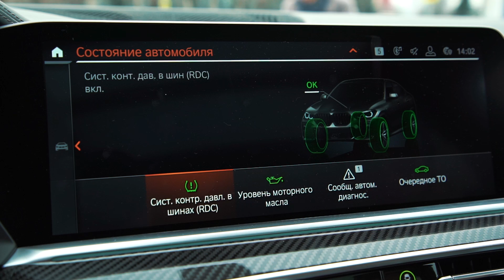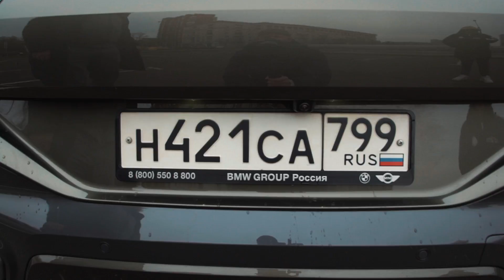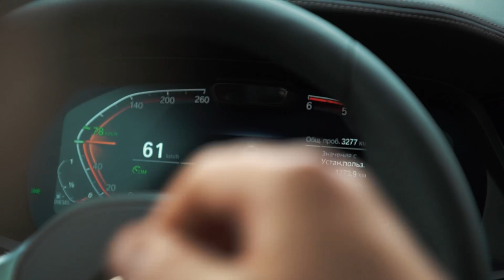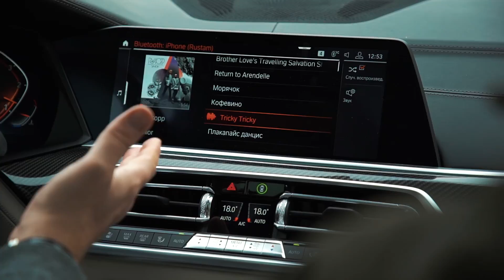Борзый Король / Новый BMW X6 (G06) 2020 / Большой тест драйв и девушки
Самый борзый из всех BMW - новый BMW Х6 в кузове G06 и очень много девушек. Топ выпуск!